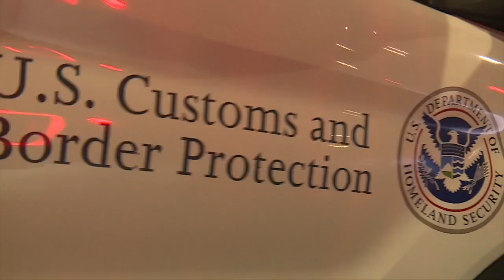Truck drivers vowing to boycott Florida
Gov. Ron DeSantis signed new immigration reform including Senate Bill 1718. The legislation cracks down on those who are undocumented, including increasing penalties for employers who hire someone undocumented. Hospitals are involved too by collecting data on patients' immigration status.